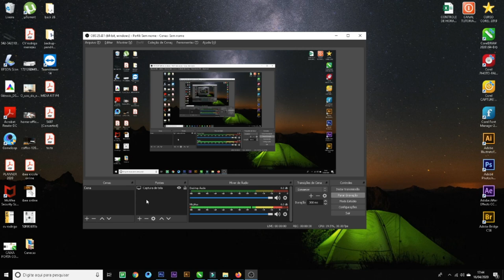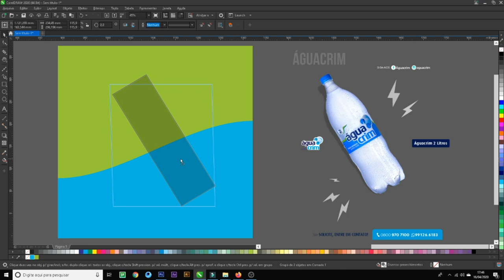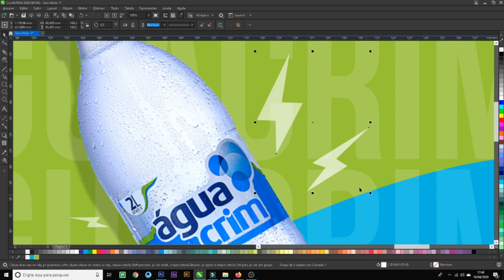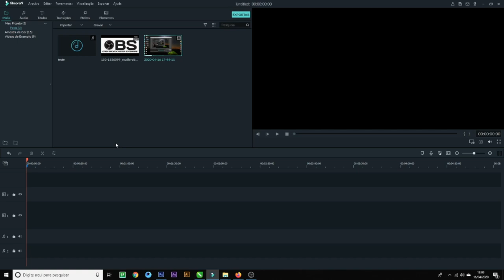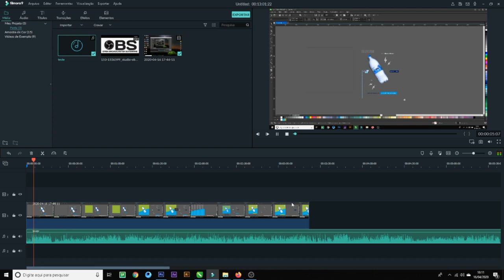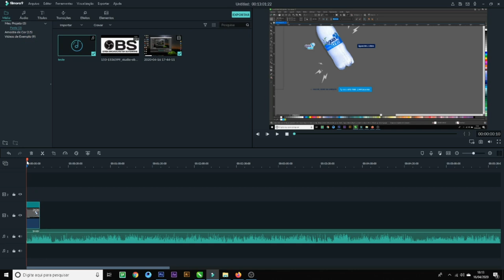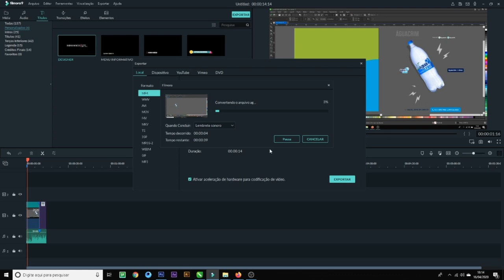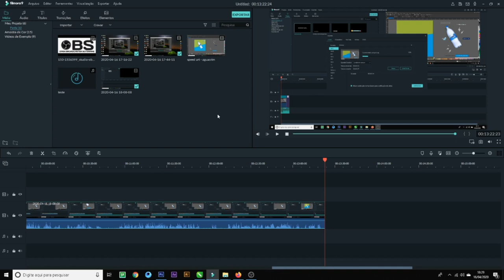TUTORIA SPEED ART - PASSO A PASSO GRAVAÇÃO DA SUA TELA E ACELERAÇÃO DO VIDEO - TA INCRÍVEL!!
Neste vídeo irei te mostrar o passo a passo de como criar um SPEED ART - um video acelerado que fica incrível! tanto para uso pessoal quanto profissional.

★ Transforme seu perfil do Instagram com REELS.

★ Aprenda de forma prática e objetiva a dominar o coreldraw

▶ Programas ultilizados:
▶ Software Corel Draw 20
Tags.